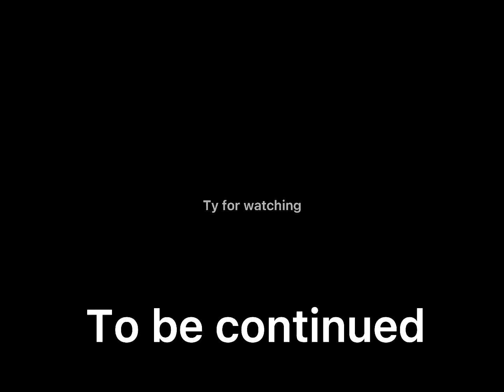The speakers |origenel -